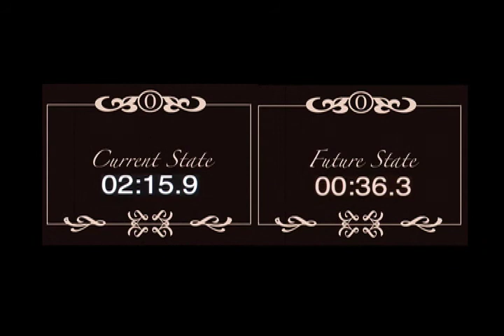The Life of a Sandwich